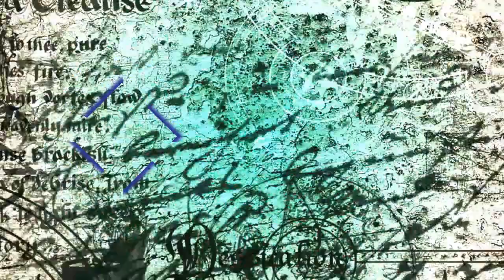164. El Experimento del Doctor Heidegger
Historias fue un programa radiofónico del género del radioteatro, escrito, dirigido y presentado por el escritor y locutor Juan José Plans, y emitido entre enero de 1997 y septiembre de 2003 en Radio 1 (actual Radio Nacional) de Radio Nacional de España (RNE), en el que se emitían dramatizaciones radiofónicas de obras literarias de los géneros de terror, aventuras, suspense y ciencia-ficción, aunque en ocasiones tenían cabida otros géneros. Sucedió al programa Sobrenatural del mismo presentador y emisora y de género similar en sus últimas etapas. Puede ser considerado como la versión radiofónica del televisivo Historias para no dormir de Narciso Ibáñez Serrador, aunque careciendo de la introducción cómica del mencionado espacio. Es el último programa de radioteatro de emisión regular nacional en España.

Estructura del programa:
Historias era un programa de aproximadamente 55 minutos de duración, grabado en el teatro 1 de la Casa de la Radio en Prado del Rey (Madrid), y que se emitía sin ningún tipo de corte publicitario de 1:05 a 2:00 de la madrugada del Domingo al Lunes (o de 2:05 a 3:00 de la madrugada del Sábado al Domingo los últimos programas), aunque la duración exacta del programa variaba en función de la duración del informativo de RNE, que a veces podía provocar el corte de la emisión antes del final de los títulos de crédito.

La emisión comenzaba con un locutor que decía la frase Radio 1 de Radio Nacional de España presenta... y comenzaba la sintonía, siempre con el mismo locutor que decía el mismo texto. Tras nombrar el título del programa, decía las frases: Historias de terror, de aventuras, de suspense, de ciencia-ficción... Un programa escrito y dirigido por Juan José Plans. En la parte final de la sintonía, el propio Plans decía Esta noche... y el título del capítulo.

Tras la sintonía, comenzaba una introducción de Juan José Plans acerca del relato que iba a emitirse a continuación. Tales relatos podían contarse en un solo programa, bien un solo relato de duración completa, o bien dos o más relatos cortos en un mismo programa, o la fórmula más usual, la de dividir un relato de larga duración en dos o más partes emitidas en semanas consecutivas.

Normalmente, el programa se acompañaba de una introducción histórica acerca del género del relato que se iba a escuchar y del autor del mismo, así como comentario de las versiones cinematográficas si las había. Tal introducción se emitía al principio de la primera parte (en caso de historia en varias partes), antes de comenzar la dramatización, y en ocasiones la última parte se completaba tras el final de la dramatización con más datos culturales acerca de la obra. En caso de historias multiparte, al principio de cada uno de los programas, tras la introducción de Plans, se hacía un breve resumen de lo ocurrido en semanas anteriores.

El programa finalizaba con la despedida de Juan José Plans, a la que seguía, con la misma sintonía de cierre todas las semanas, la voz de un locutor que comenzaba con la frase Han escuchado ustedes, dentro del programa "Historias"... y que seguía con el título del capítulo, tras el cual se nombraba a todos los intérpretes que habían intervenido en aquella entrega, y a los encargados de los efectos especiales, realización técnica y dirección, esta última siempre a cargo de Juan José Plans.

Intérpretes y técnicos:
La dramatización se realizaba con ambientación musical y sonora que corría a cargo de Joaquín Ubeda, Armando Multedo, Adolfo Abarca y Manuel Álvarez.

El cuadro de intérpretes del programa estaba conformado por actores de doblaje, locutores radiofónicos y el propio Plans, aunque había un equipo más o menos estable que no solía fallar semana tras semana, que estaba compuesto, además, como decimos, del propio Juan José Plans, por Roberto Cruz, Luis Alonso Carrasco, José Antonio Ramírez y Lourdes Guerras, siendo esta la única mujer "fija" en el equipo.

Tras la jubilación de Roberto Cruz en 2002, fue sustituido por Javier Lostalé, y en las primeras etapas también era habitual Federico Volpini, aunque según avanzaron las etapas su presencia fue disminuyendo, coincidiendo con su nombramiento como director de Radio 3 en 2000. Pilar Socorro fue otra actriz habitual en las primeras etapas, aunque después abandonó el programa para lanzarse como presentadora en TVE y RNE. Entre los actores que trabajaron con mayor o menor frecuencia, se encuentran Pepa Terrón, Natalia García, Blanca Gala, Maribel Sánchez de Haro, José Luis García, y cientos de voces más.